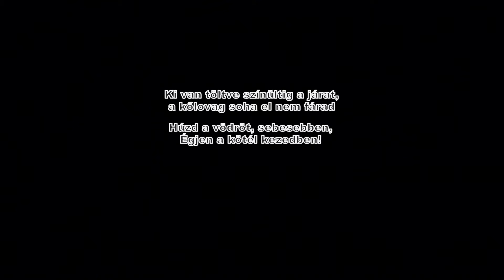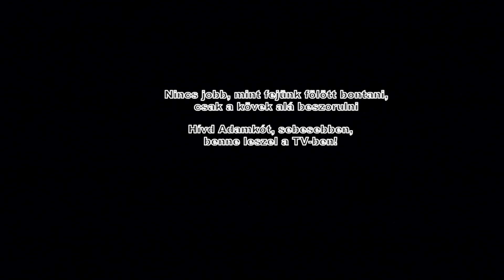Kőlovagok dala (hang+szöveg)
(Reméljük, hogy egyszer majd nagyobb létszámmal és magasabb színvonalon is elő tudjuk adni, egyelőre ennyi fért bele.)
dallam: "Hármat tojott a fekete kánya" kezdetű népdal.
szövegét írta: Slíz György

Kérjük, ajánlja fel az adó 1%-át a Szent Özséb Barlangkutató Egyesületnek!
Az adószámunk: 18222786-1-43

Ki van töltve színültig a járat, a kőlovag soha el nem fárad
Húzd a vödröt, sebesebben, égjen a kötél kezedben!

Nincs jobb, mint elázva várakozni, nem akarunk sose hazajutni
Üsd  ritmust, lelkesebben, legyünk már bent az új részben!

Víztől, sártól, omlástól nem félve edződünk a kőnél keményebbre,
Nyomd a pajszert, erősebben, legyünk már a karsztvízszinten!

Nincs jobb, mint fejünk fölött bontani, csak a kövek alá beszorulni
Hívd Adamkót, sebesebben, benne leszel a tévében!